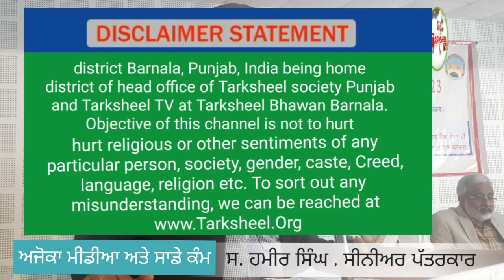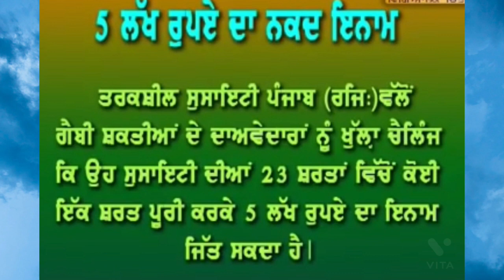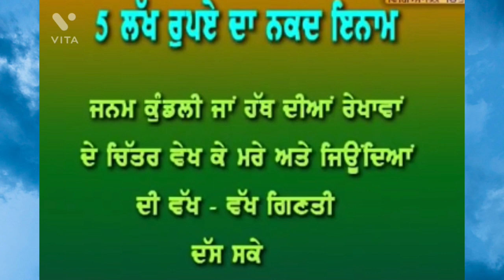ਸੀਨੀਅਰ ਪੱਤਰਕਾਰ ਨੇ ਦੱਸੇ 'ਅਜੋਕੇ ਮੀਡੀਆ ਦੇ ਹਾਲਾਤ ਅਤੇ ਸਾਡੇ ਕਾਰਜ'